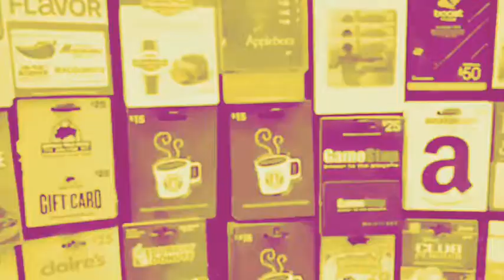So I Put Fortnite’s Twist Emote Into Durv’s Free Giveaway And This Is How It Sounds